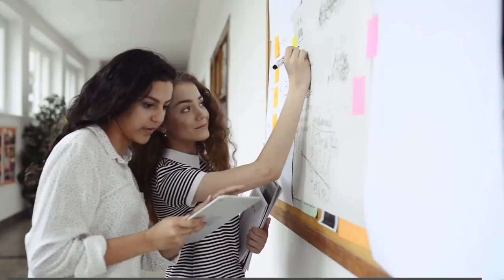The VISOR Program offered by the Business Innovation Center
Get paid to play games and explore the latest cool technology in ways that will teach you valuable skills for ongoing personal and professional development.  Experience hands-on participation in fun daily activities like creative design, making your own website, youtube videos and business idea frameworks.

You will be engaging in VR (Virtual Reality) environments, gaining an understanding of future technologies while building a personalized portfolio that can arm you with tools to get the best possible job opportunities and life long journey of enrichment. You get a whole team of people to support you with the sole purpose of helping achieve succeed regardless of your starting point.

The Visual Insights & Strategic Occupation Readiness Program (VISOR) is designed to lay a foundation for lifelong learning paths and prepare participants for successful opportunities in a next-generation workforce.

In the VISOR program, you will start with a dream book and visualization plan for building a future that will include balance, enjoyment, and inspiration. You will progress through hands-on workshops that will teach you powerful skills and insights into a future world filled with artificial intelligence, advanced robotics, and many other evolving technologies. You will learn how to independently grow your skillsets, ask intuitive questions and improve your abilities to creatively solve problems.

• FOUNDATIONS FOR LIFELONG SUCCESS
Gain valuable life skills and learn how to create a “crystal ball” that can identify opportunities for you in a world that is changing at an increasingly rapid pace.
• EFFECTIVE LEADERSHIP AND INTERPERSONAL COMMUNICATION
Build your self-confidence and self-esteem by using effective interpersonal communication, improved emotional intelligence, and proven leadership techniques.
• ENTREPRENEURSHIP
Learn how to start a business and add value to your skill sets in preparation for jobs and careers of the future.
• VIRTUAL/AUGMENTED REALITY & GAMIFICATION
Learn the behavioral science behind gamification and how it impacts your life in the age of social media.

Find out hoe you can enrole in the VISOR Program by calling:
The New Bedford Career Center at:

*The VISOR Program offered through the New Bedford Career Center is a 10-month program for out of school youth between ages of 16-24 years old and has some eligibility requirements to qualify.

The Visual Insights & Strategic Occupation Readiness Program (VISOR) is a program designed and implemented by the Business Innovation Center
Please visit our web site to learn more about our many education and professional development programs and facility resources.